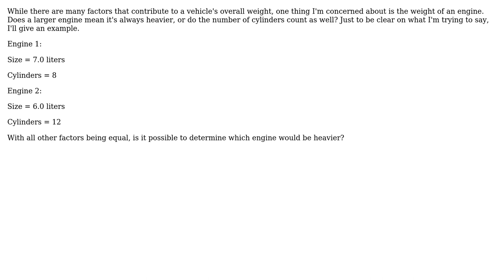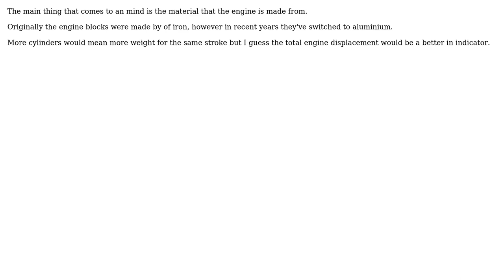Engineering: Is the overall weight of an engine always based on it's engine size? (2 Solutions!!)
Engineering: Is the overall weight of an engine always based on it's engine size?

With thanks & praise to God, and with thanks to the many people who have made this project possible! | Content (except music & images) licensed under CC BY-SA | Music | Images & others | With thanks to user user34971 user NMech user Fred user blacksmith37 and the Stack Exchange Network Trademarks are property of their respective owners. You are responsible for your own actions.